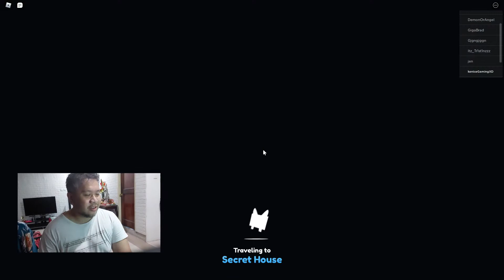FREE HOVERBOARD in HARDMODE! PET SIMULATOR X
hardcore new world